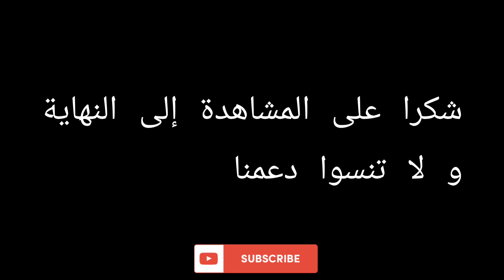تعرف على شاطئ الساحل // بني بلعيد ولاية جيجل // جنة فوق الأرض